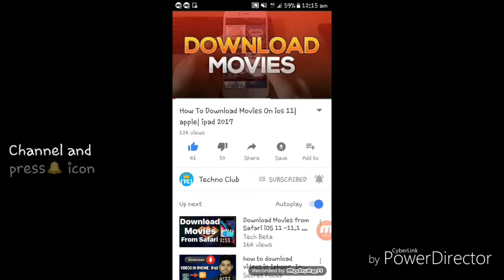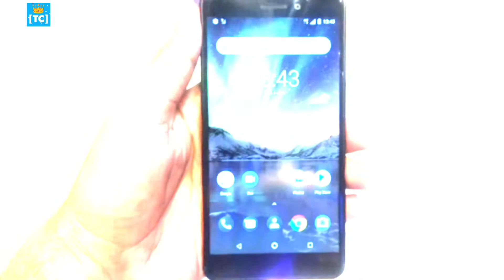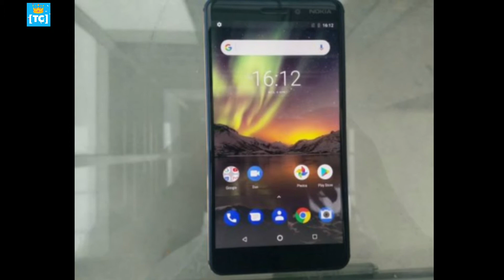The New Nokia 6 India Launched